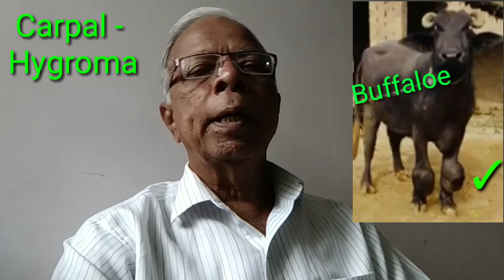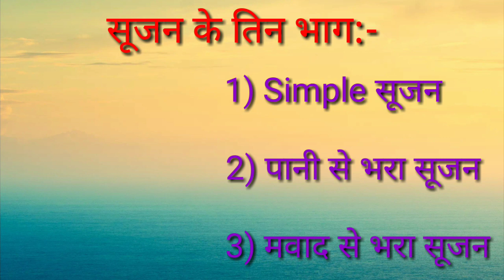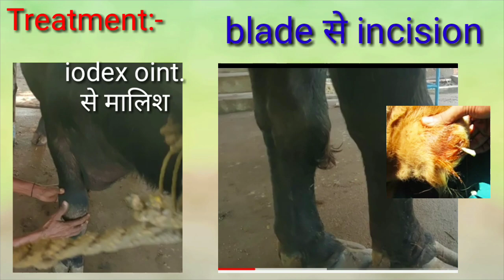Carpal Hygroma in Buffaloe & Treatment - पशुओं के जोड़ों में सूजन !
Dosto is video me maine apne pashuome honevale jodome Sujan  ke bareme jankari di hai to video ko pura dekhe !

5. Blood, खून, रक्त के बारे में प्राथमिक जानकारी और उसका मनुष्य और पशूके शरीर में अहम रोल !
15. Medial patellar desmotomy, पशुओं में पीछे के पैर में M.P.D. के Operation की पूरी जानकारी !